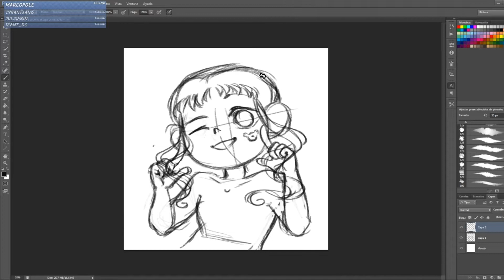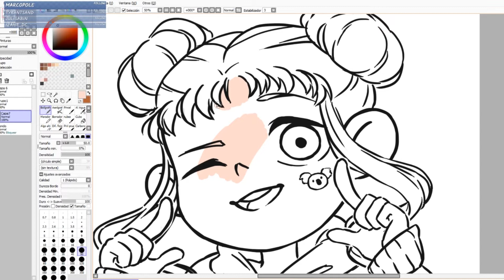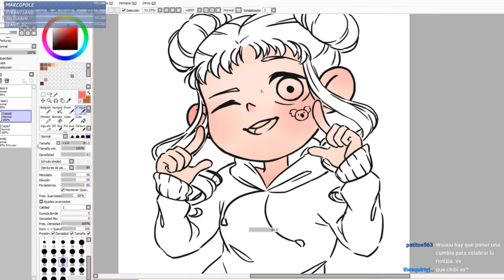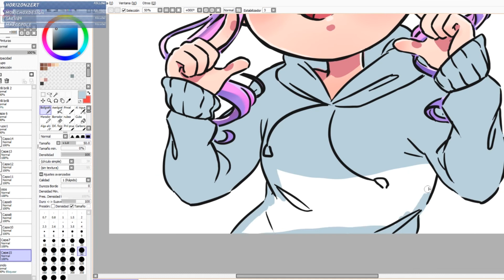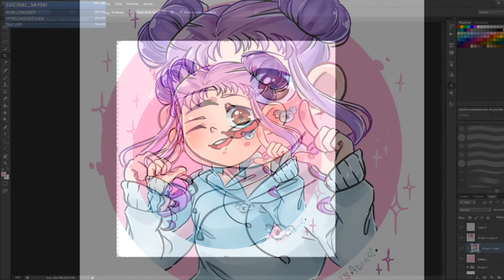【Speedpaint】Sorteo de Twitter (500 seguidores)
Buenas~~

En realidad les quería traer el speedpaint del reto del PastelGirlChallenge pero no me dio tiempo de editarlo así que os traje este cortito del dibujo que hice para la ganadora del sorteo de Twitter especial 500 seguidores ( Ya hice el de los 1000 seguidores así que se pueden hacer una idea de lo atrasada que voy con los speedpaint :'D )

El siguiente vídeo será del pastelgirl, os lo prometo ; v ;

🔸-Music credits-🔸

▷1. Pierrot - Hatsune Miku 0:00 - 4:14
Cover by Senka
(este vídeo no es el que subió el autor original del cover, pero fue el único que encontré ; v ; )

¿Quieres stalkearme? ¡Aquí puedes encontrarme!